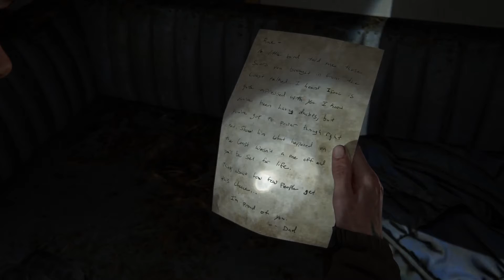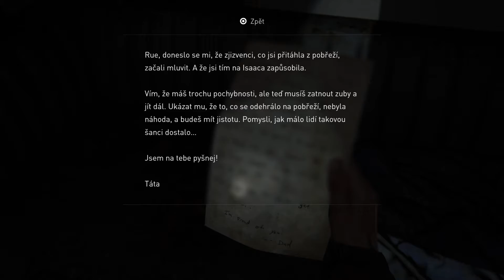The Last of Us PART II CZ Titulky /NORMAL/ #7 (walktrough, gameplay, let's play, HD, PS4pro)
Každý deň stream na Twichi 21:00 - 01:00
Every day stream on Twich 21:00 - 01:00